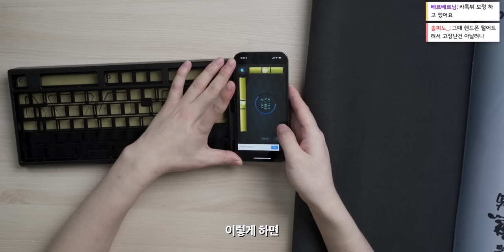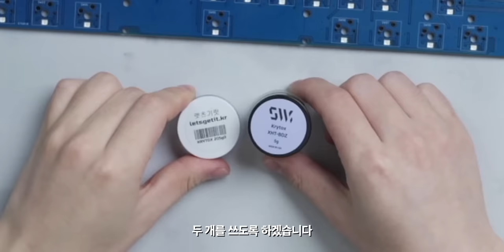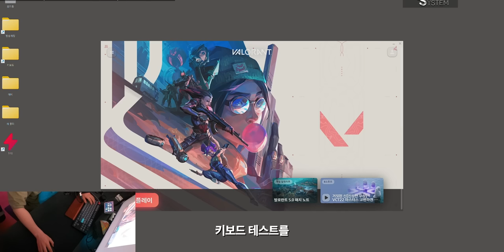전세계 1등의 성능을 가진 커스텀 키보드 완성했습니다